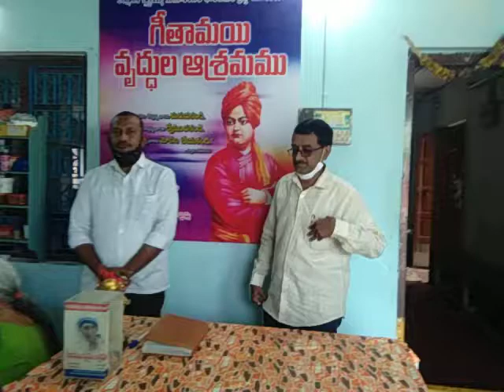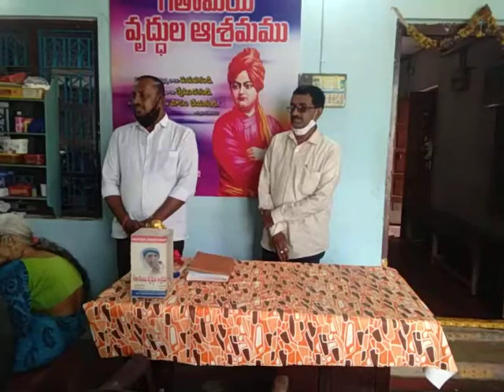October 31, 2020(5)